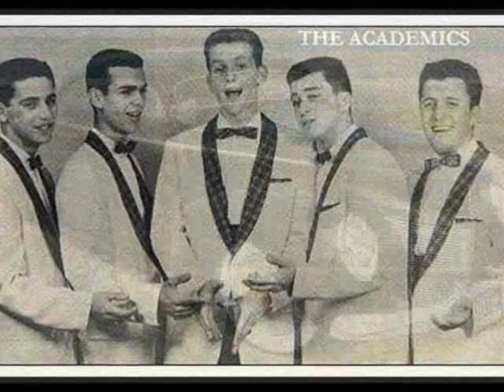SOMETHIN' COOL ~ The Academics (1958)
"Somethin' Cool" ~ The Academics (1958) Elmont E1002
The flip side of, "Drive-In Movie" -

The group consisted of :  (lead) David Fisher,  Marty Cantor,  Ronnie Marone, Bill Greenburg, & Richie Greenburg ; Charlie Luth replaced Richie Greenburg in 1958.